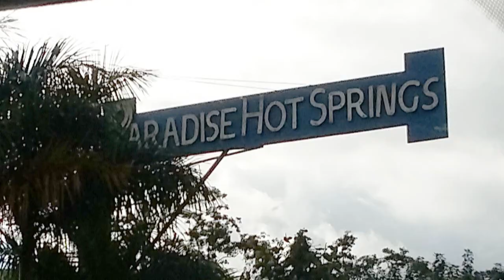6_13 päivä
Description